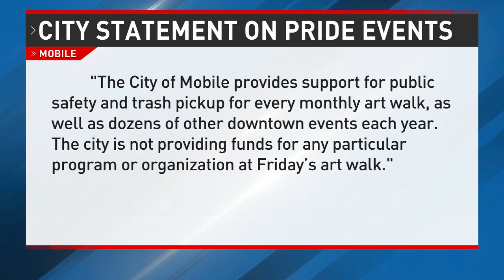Public opposition to upcoming drag show in Mobile - NBC 15 WPMI